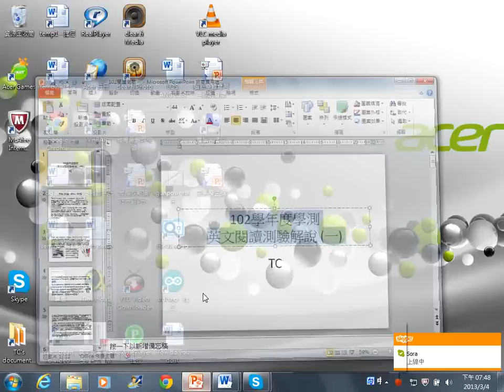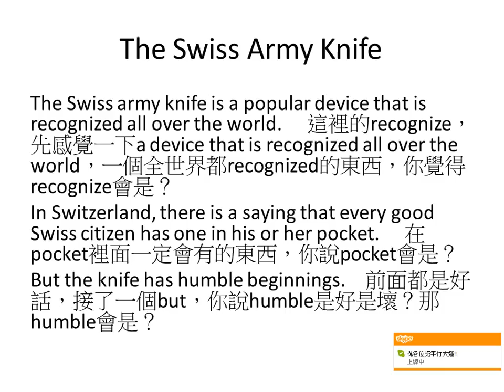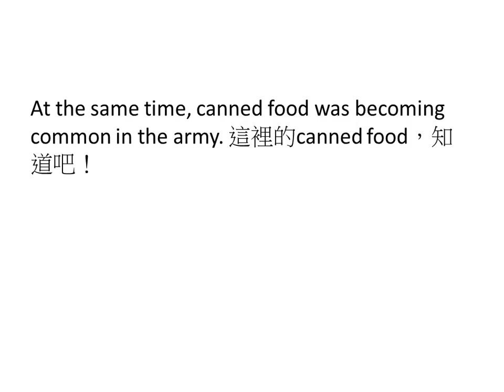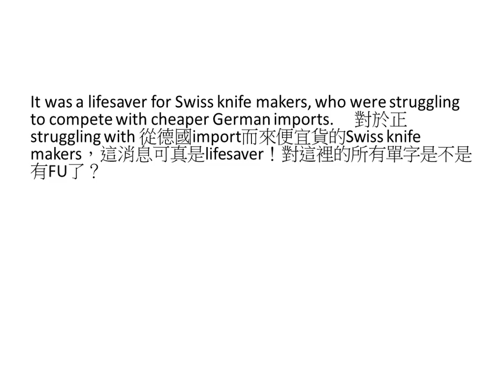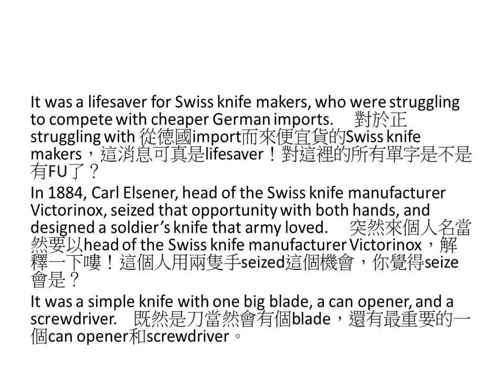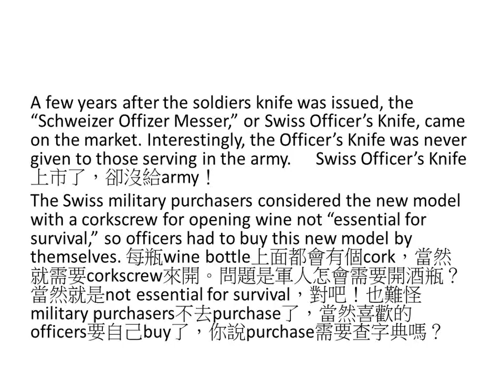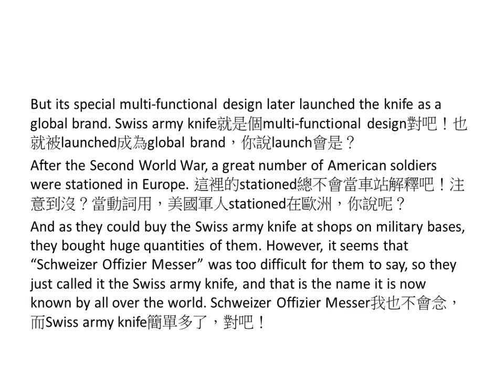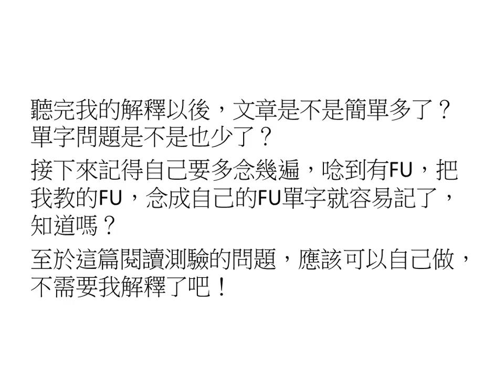102學年度學測英文閱讀測驗解說 一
這是我對102學年度學測英文第一篇閱讀測驗的詳細解說
接下來我會持續對其他閱讀測驗文章同樣的做解說
當然我也會對其他的單字和其他類型考題來解釋